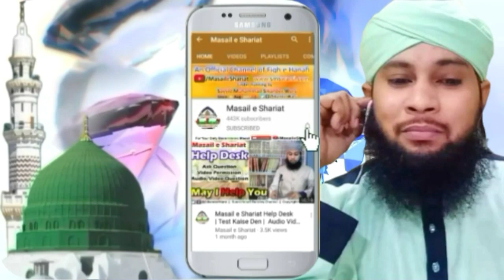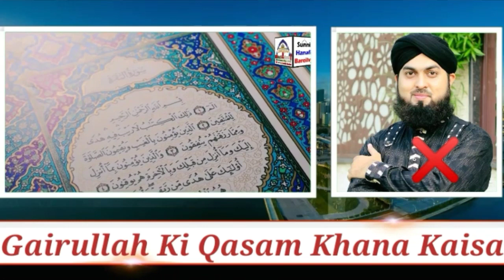Gairullah ki Qasam khana kaisa | Hazrat Sayyid Sikander Warsi | Kaneez e Warsi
(NEWS & Update) 📰 📅⏰
Aane Wali Videos & Live Timing Dekhen